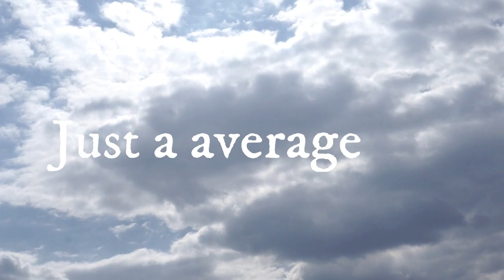Cauliflower harvest and watch me eat it RAW...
So let's delve into the mysterious world of cauliflowers... harvest a cauliflower even if flowering! and yes I’m going to motivate you to garden folks whether you like it or not! Yep, that's right flowering cauliflowers are still perfectely edible and why waste food people and yes you can eat them raw. Welcome back to "The valley" here in the beautiful Italian mountains where we live, join us for a little garden time and relax. just for 5 minutes mwah!. x

Cauliflower is a cruciferous vegetable that is naturally high in fiber and B-vitamins especially in it's raw sate. It provides antioxidants and phytonutrients that can protect against cancer. It also contains fiber to enhance weight loss and digestion, choline that is essential for learning and memory, and many other important nutrients. Flowering means it is wanting to reproduce (makes seeds) harvest the seeds too if you let it dry on the plant..eat in small portions and raw for the best benefits...

We always buy plugs, i will try grow from seed one year! I'm here guys to motivate you to grow food always...Happy planting or eating!
OUR ETSY SHOP

WEBSITE Coming soon! - Inspiring health living and creativity!

Much love Stefania x